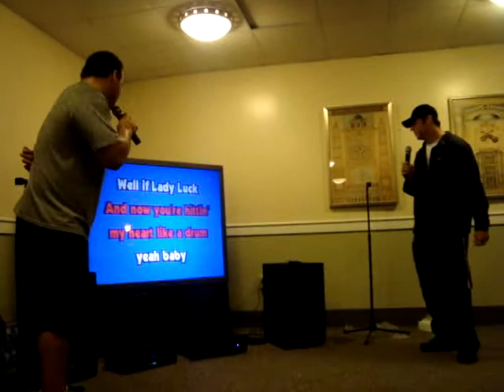Milner Hall-She Bangs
Check out some students perform karaoke.